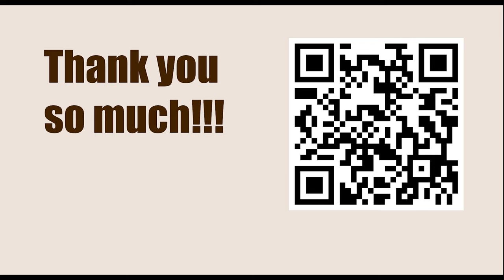Superbet Rapid & Blitz Poland 2023 - Round: 1 || Maxime Vachier Lagrave vs Levon Aronian